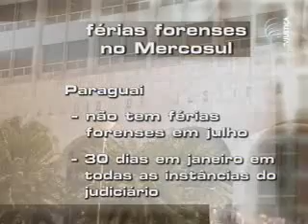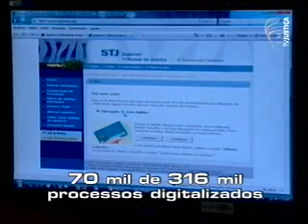Cortes Supremas - Férias no Judiciário (1/3)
O programa Cortes Supremas, exibido pela TV Justiça, mostra como é o período de férias forenses nos poderes Judiciários do Mercosul. A partir de julho, magistrados da Argentina, Brasil e Uruguai entram em recesso, mas o Judiciário desses países não pára. O programa também explica a implementação, pelo Superior Tribunal de Justiça (STJ), do e-STJ, sistema que permite a magistrados e advogados trabalharem virtualmente em processos digitalizados.